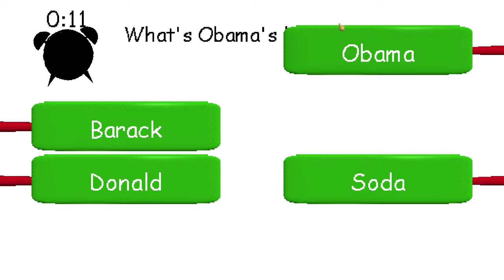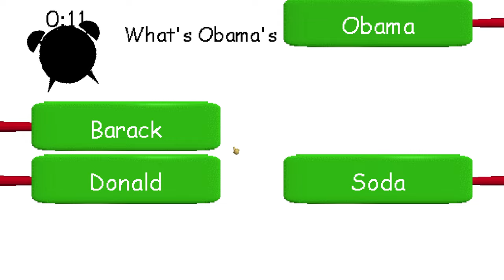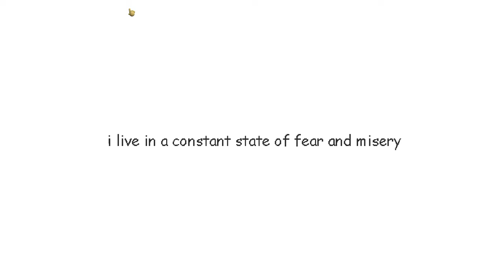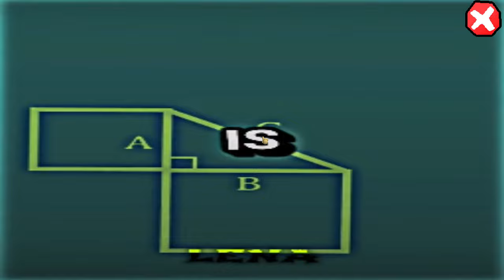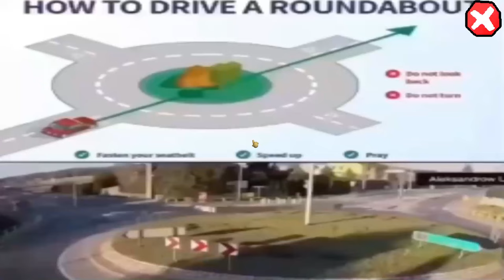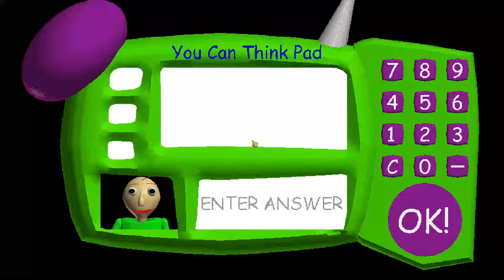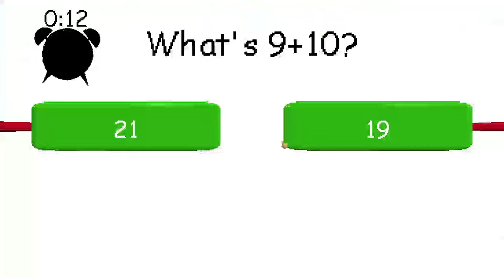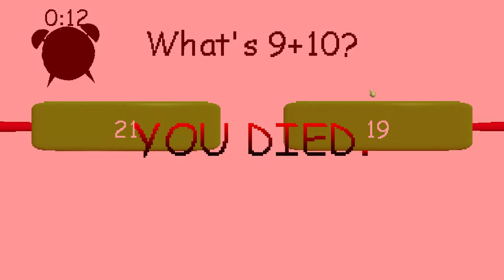Raldi's Crackhouse Game Play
00:00 Game play
32:08 Mr beast Boss fight
35:07 Loose
35:15 Back to game play